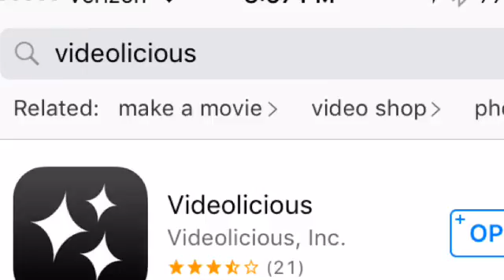Eight Lynches Deep Keeper Announcement